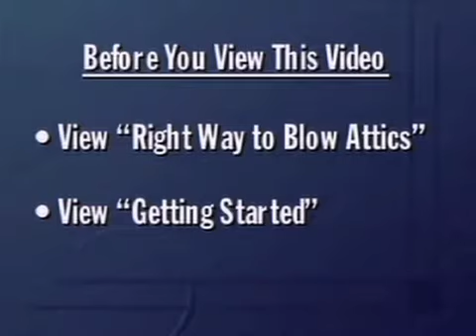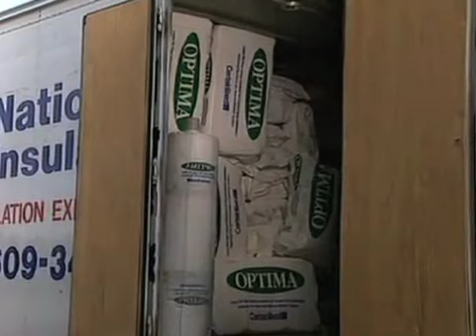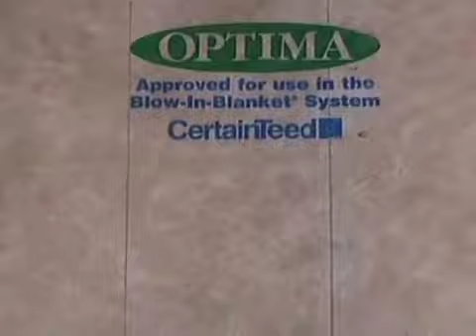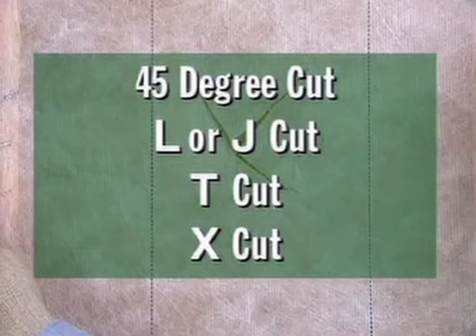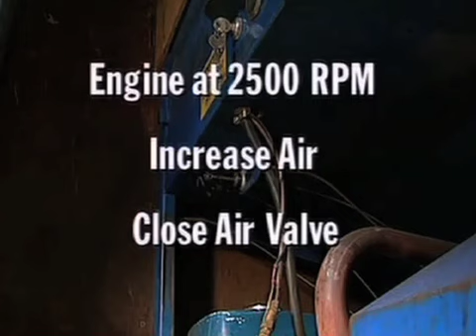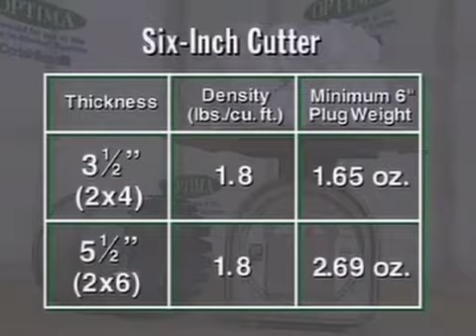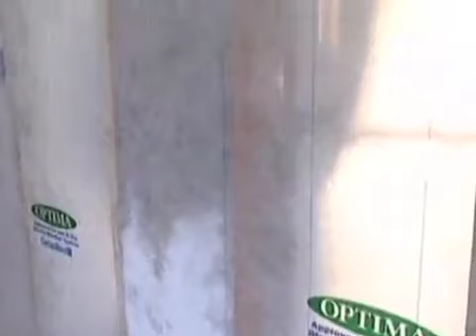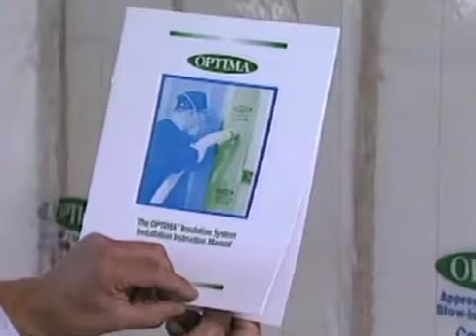CERTAINTEED Aislar con el sistema OPTIMA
Un video de instrucción de cómo instalar el aislamiento de fibra de vidrio  soplada Certain Teed  OPTIMA. Llamado el sistema de colcha soplada (BIBS) revisa como usar correctamente el aislamiento de fibra de vidrio OPTIMA que se sopla detrás de la tela OPTIMA.